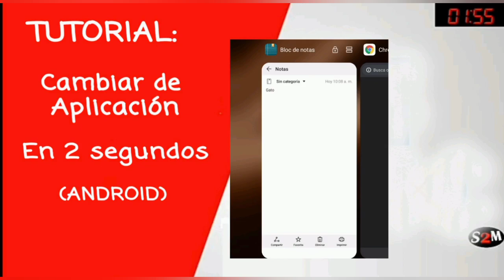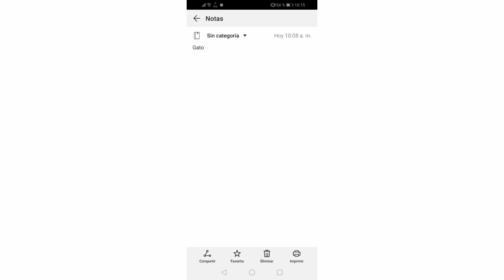. Cambiar de aplicación rápido Android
Cambiar de aplicación rápido Android, cambiar de app rapido,cambiar de app a app rapido.